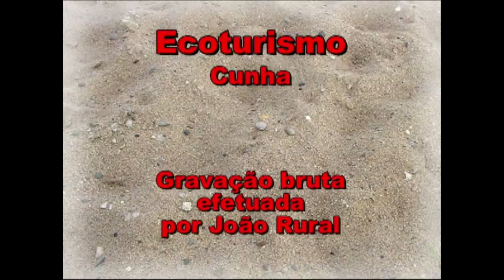Ecoturismo - Cunha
Reedição: Carol Mattos
Legenda: Carol Mattos
Libras: Tânia Alisson